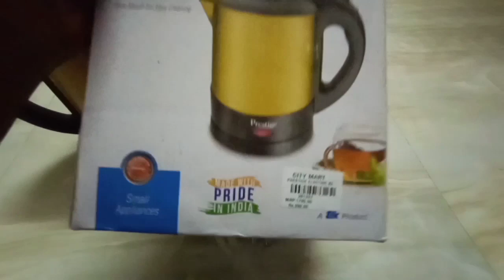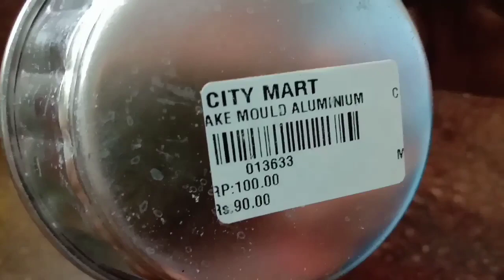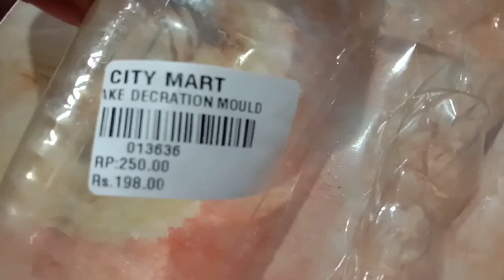Hubby birthday vlog... Small shopping haul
Above video is about my hubby's birthday vlog and also small shopping haul